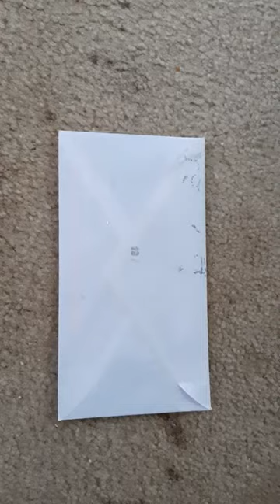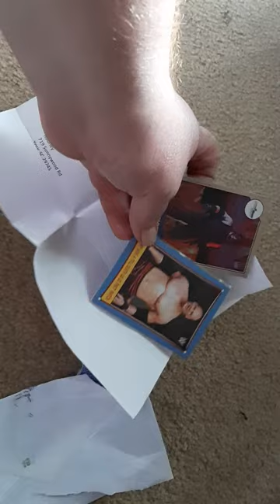Kane TTM fail.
tried to get wwe hall of famer and current knox county mayor glenn javobs aka Kane ttm and came back unsigned.